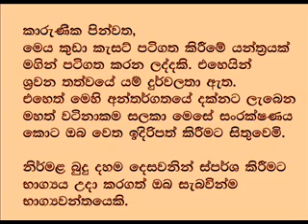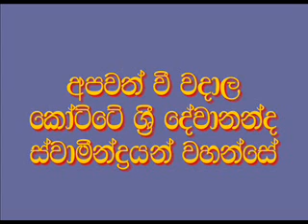Maha sathipattana Suthraya 04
Kotte Sri Devananda thero